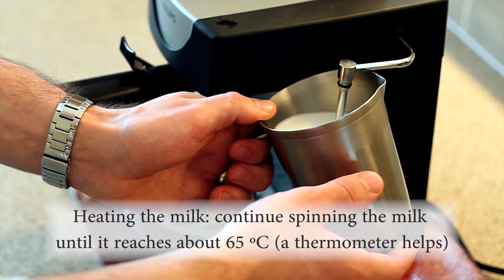Amateur Latte Art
I recently got an 'espresso' machine donated to me, and while it's not the fanciest one you can buy, it can steam milk! Here's a little video showing how I texture my milk with this machine. Enjoy